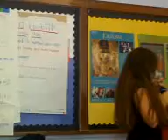Hot Girl Sings Bad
Tell Me That Dude Dont Look Like George Lopez